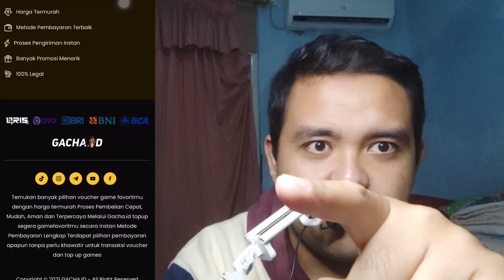MINGGU PEMBUKTIAN BAGI TOP GLOBAL🔥, LANGSUNG NGEBANTAI GILAA - Monkey King Arena Of Heroes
Hallo Makhluk Hidup Semuanyaaaa.
Gw Harap Kalian Sehat dan Bahagia Selalu
Ingat! Jangan Lupa Makan Dan Olahraga
Karna Kenapa? Biar Kalian Hidup Normal

Device : Poco X3 Pro & IPhone 11